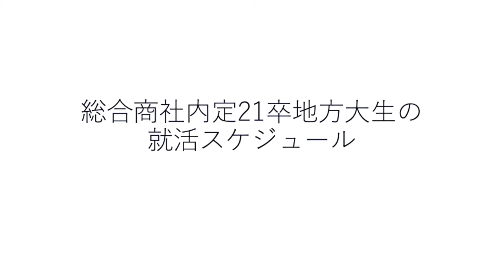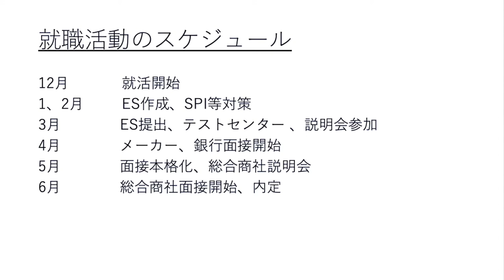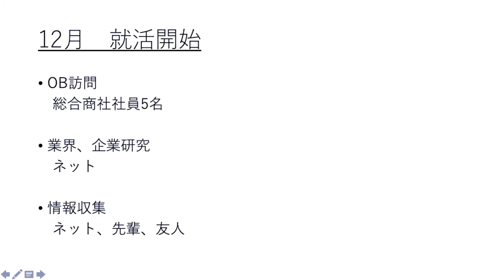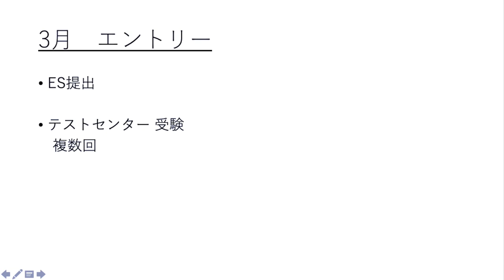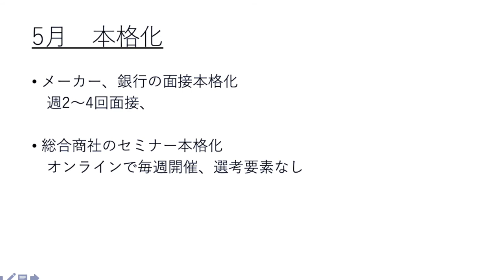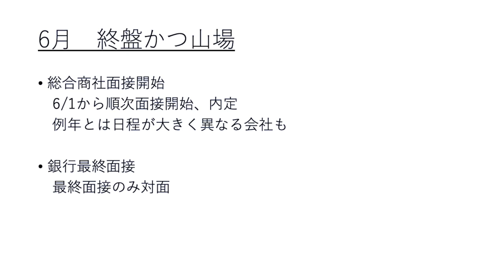総合商社内定地方大学生＃2 就活スケジュール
地方大学から総合商社に内定した僕の就活スケジュールを紹介します。